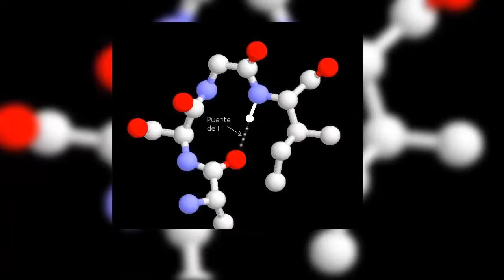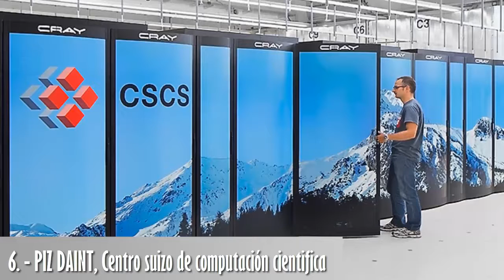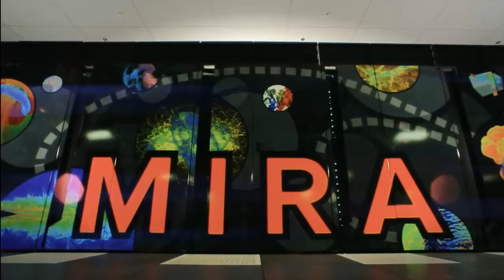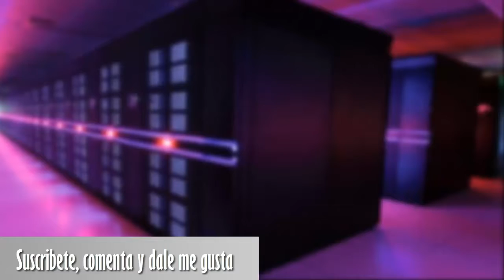LAS 10 MEJORES SUPERCOMPUTADORAS DEL MUNDO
Bienvenidos al canal, disfruta del vídeo :D
Desde una prueba de una explosión nuclear, manipular microorganismos y pruebas de aerodinámica en aviones, son de las funciones que estas maquinas pueden hacer.